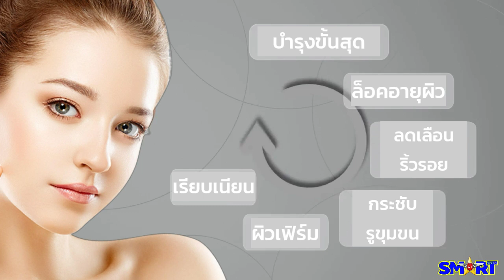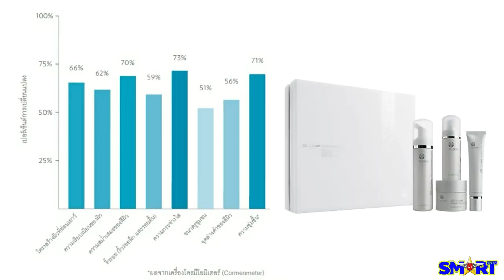4วันสุดท้าย ครีมล็อคอายุผิว ฟรี เซรั่มเอจล็อค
สุดปัง  4วันสุดท้าย ‼

ageLOC Transformation
ครีมบำรุงสูตรน้ำ
โปรแรงๆ แถมฟรี เซรั่มเอจล็อค มูลค่า 6,200.- จ้า!!!

เซ็ทบำรุงผิวย้อนวัย ระดับยีน สวยใสใน 1 สัปดาห์ !
เคล็ดลับหน้าเด็ก ผิวเนียนนุ่ม สวยใส ไร้ริ้วรอย ค่ะ

เทคโนโลยีสิทธิบัตรที่ไร้คู่เเข่ง สามารถจัดการลึกถึงระดับยีนส์
ซึ่งเป็นต้นเหตุของริ้วรอยของคุณอย่างเเท้จริง
คุณจะเห็นผิวคุณดีขึ้น 8 ประการภายใน 7 วัน ได้เเก่
1. โครงสร้างผิว
2. ความเรียบเนียนของผิว
3. ความสม่ำเสมอของผิว
4. ริ้วรอย
5. ความกระจ่างใส
6. กระชับรูขุมขน
7. จุดด่างดำ ความหมองคล้ำ
8. ความชุ่มชื้นของผิว